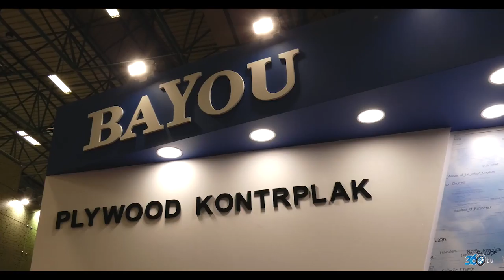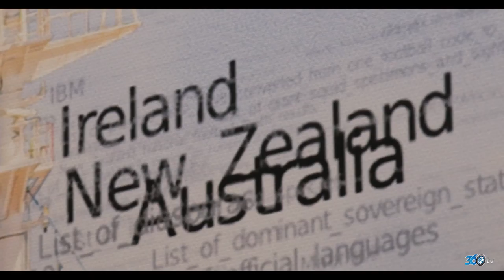Bayou - Ağaç İşleme Fuarı 2017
Bayou firması için Tüyap Ağaç İşleme fuarında (2017) hazırlamış olduğumuz fuar tanıtım filmi.